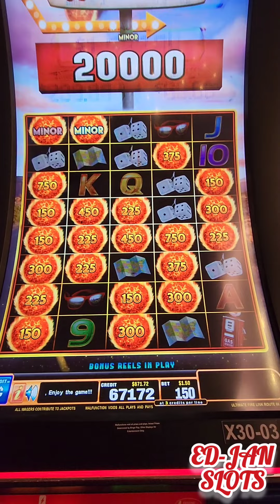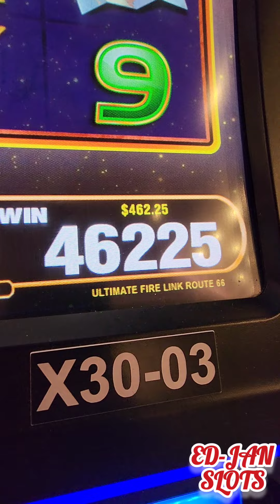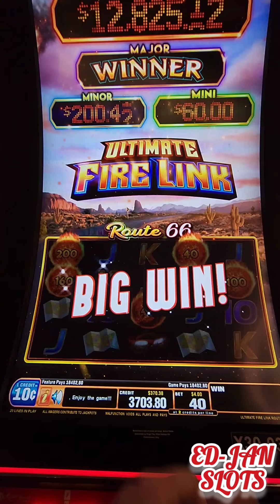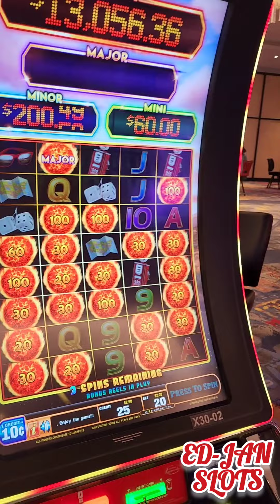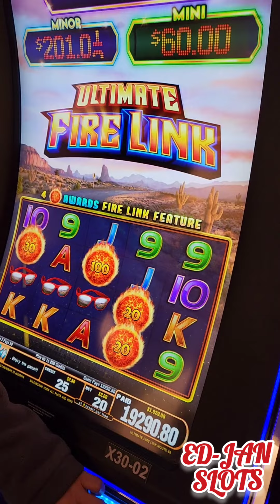3rd Subscriber MAJOR Jackpot Won On Ultimate Firelink 🤯 Awesome !!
Hello My Beautiful Family & Friends, hope you all are well and safe 🙏 can't stop thanking you all for helping this channel grow .. You guys are super awesome 😉👍

Here's to @Reginaldo Guilliod for hitting this awesome MAJOR jackpot on a $2.00 right after I hit one on a $4.00 @ResortsWorldGenting in Queens, NY .. I'm starting to believe that I might be a lucky charm for my subscribers because this is now the 3rd subscriber who hit a major jackpot on Ultimate Firelink within this month .. I'm so glad that you all got a huge win and even more glad that I was there to be apart of it, thank you guys so much ❤️

And Instagram @ ED-JAN SLOTS

Please gamble responsible and always set yourself up with a budget beforehand !!